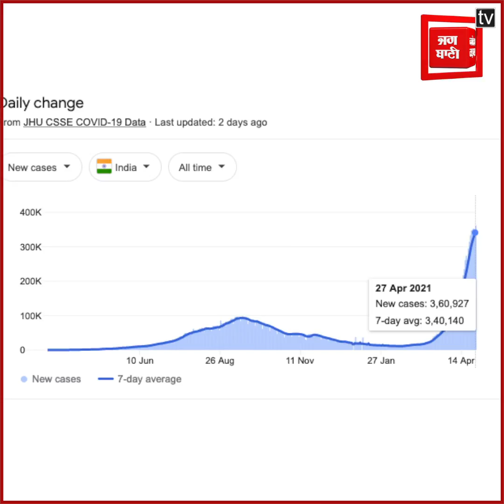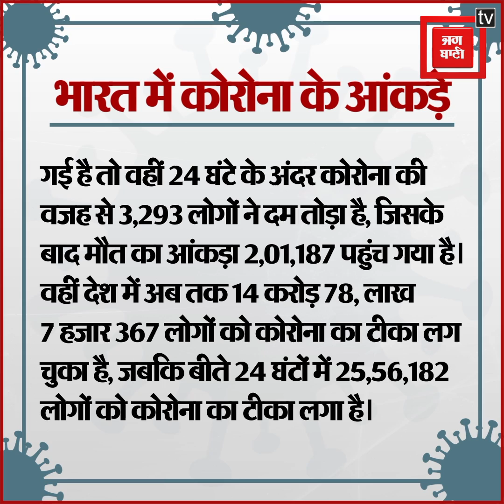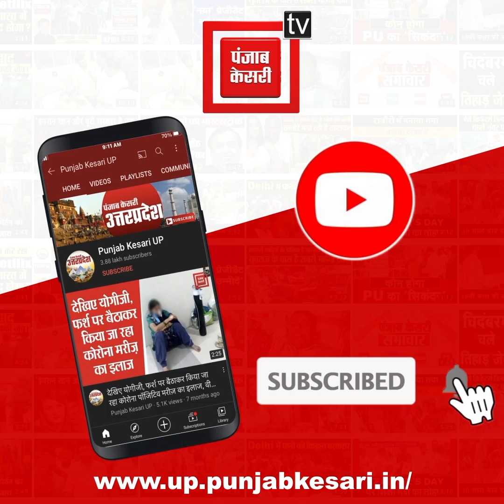दुनिया ने माना भारत का लोहा, स्वदेशी Covaxin कोविड के 617 वैरिएंट को खत्म करने में सक्षम